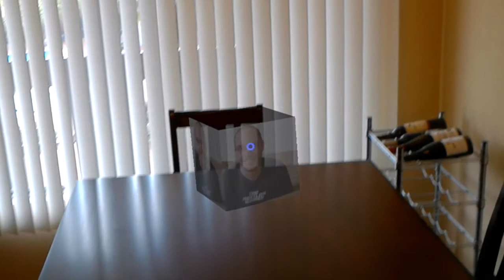HoloLens Dev 101: Get Started with Unity's New Video Player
"Learn the in's and out's of Unity's new 4k Video Player"

Quick description: Unity's new Video Player adds new capabilities and is easy to use. Learn how here.